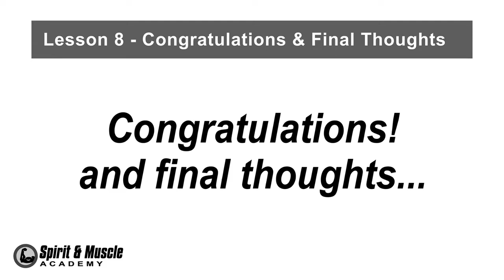Closing Remarks - Watch This Before You Go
This is my closing remarks from "Spirit and Muscle Academy" our flagship online course is designed to help you reach your fitness goals fast and and maintain those results for the rest of your life, in a God-honoring way.